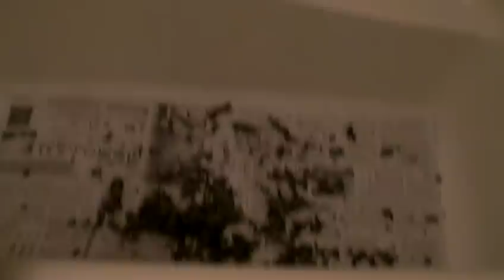【換気扇掃除】16年放置してるとすごいことになってます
新築で購入して以来換気扇の内部までは掃除したことがなく、ここ1年湯船に浸かって頭を壁に付けると今までになかった振動が…いよいよベアリングが壊れたかと思って換気扇を見てみると！！
ホコリが堆積して共振していたようです。風呂もトイレも同じように堆積していました、掃除したら今までの振動がなくなり、定期メンテナンスの重要性を再確認
★家の修理とメンテナンスの再生リスト